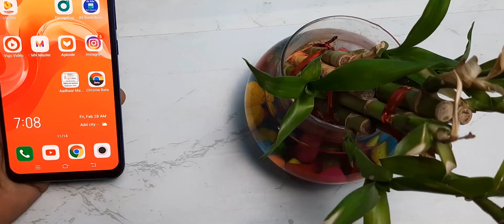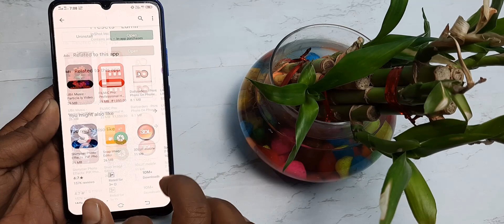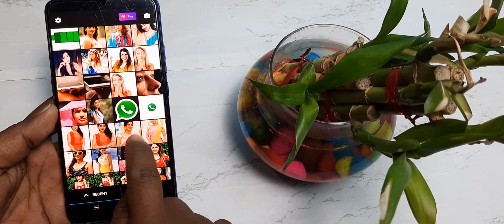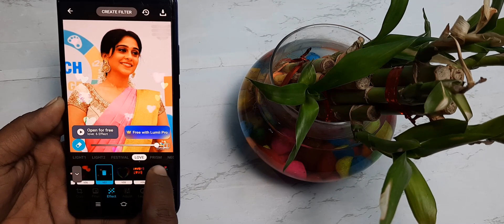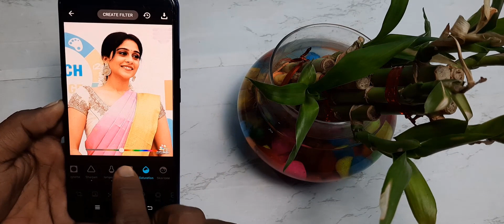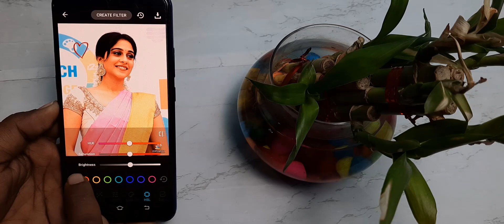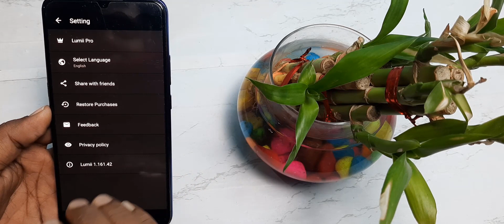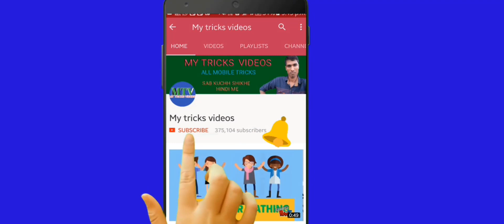सुन्दर फोटो अपने फोन से एक किलिक मे कैसे बनाये // by mtv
नमस्कार दोस्तों आप सभी का एक बार फिर से बहुत-बहुत स्वागत है दूसरी इस वीडियो में हमने आपको यह बताया है कि आप अपने फोन से सुंदर फोटो जो है कैसे बनाएगा तो आप अपने फोन से सुंदर फोटो बनाना चाहते हैं तो आप इस पूरी वीडियो को देखकर सीख सकते हैं दोस्तों वीडियो पसंद आ जाए तो वीडियो को लाइक कर दीजिएगा दोस्तों के पास शेयर कर दीजिएगा और लाल बटन दबाकर चैनल को सब्सक्राइब कर लीजिएगा।

👉  *Please*
👉 *Shear*
करें